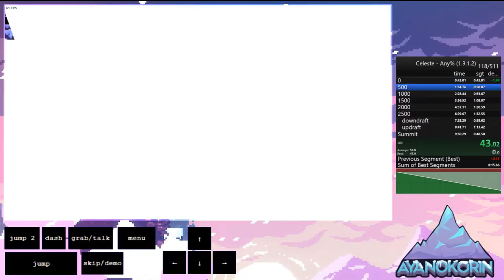summit clear 8:40.353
2:51 3k FeelsPepoMan